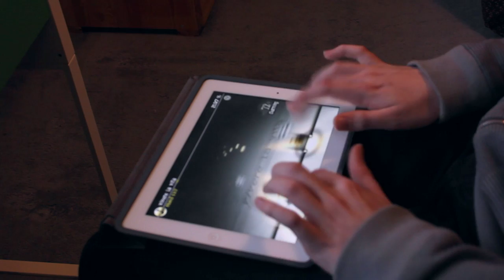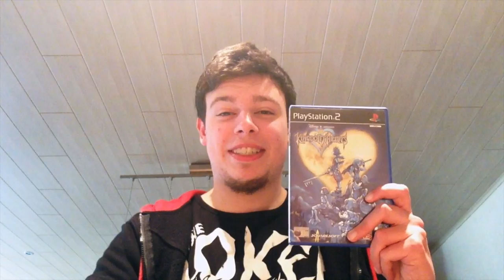Global Gaming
‘Global Gaming’ is a documentary depiction of people who involve themselves in an industry surpassing Hollywood, one that generates billions of dollars and one that ultimately changes lives: video gaming. This project aims to open the closed metaphorical bedroom doors and explain gaming life to those who are unfamiliar with the topic.

The barrage of worldwide clips all unified within this film shows that video games are not simply stereotypical teenage boys swearing at their Xbox, partaking in violent, gory shooters. Games can be very emotionally testing, people can find lifelong friends and lovers through their shared hobby; they can even aid recovery or control of disabilities.

Footage has been collated across various continents and many countries from gamers belonging to an assortment of backgrounds and experiences. The diversity is far-reaching, yet almost a big family due to our unified passion for video games.

This film depicts real-world portraits of gamers explaining the topic in the most raw and realistic manner. Due to myself not physically being in the room in an interview-style format and putting them on the spot, this community is able to open up and truly delve to the core of why gaming means so much to them. Gamers are usually considered introverted: a username and avatar rather than a human being with a personality. I’m trying to show that the latter is the case.

I want to say a personal thank you to each and every person who submitted an entry for the film. The response was more than I expected and due to time constraints I was not able to include absolutely everyone, especially submissions after the deadline. Also, some creative choices were implemented meaning that some made the cut and others didn't, however you all did amazingly well and I adored watching everybody's personal reasons for liking certain games and gaming overall. Your passion was fantastic and I loved seeing what a great community of gamers are out there, spanning across the globe.

This film will be exhibited at Old Granada Studios, Manchester, Lancashire, M60 9EA on Tuesday 2nd June 2015

and

Menier Gallery, 51 Southwark Street, London SE1 1RU on Tuesday 16th June 2015